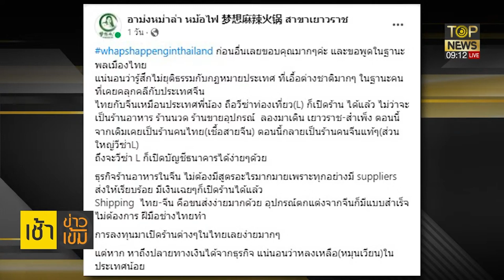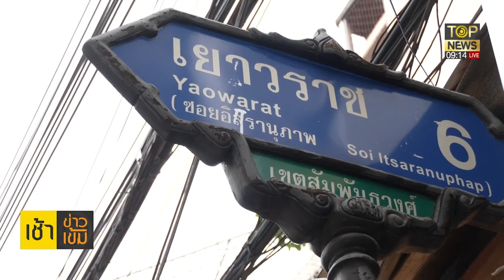ร้านหม้อไฟเยาวราช ตัดพ้อ ต่างชาติถือวีซ่าท่องเที่ยว เปิดร้านในไทยพรึ่บ | เช้าข่าวเข้ม | TOP NEWS